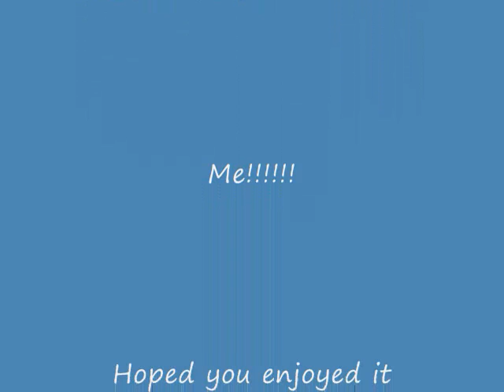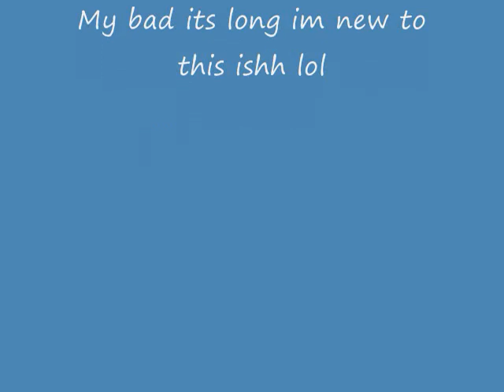Anything By LaToya London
I kinna messed up on the length of this video but at least the song is nice lol I DO NOT OWN THIS SONG NOR DO I OWN ANY OF THE PICTURES!